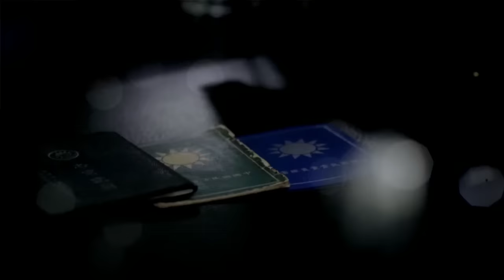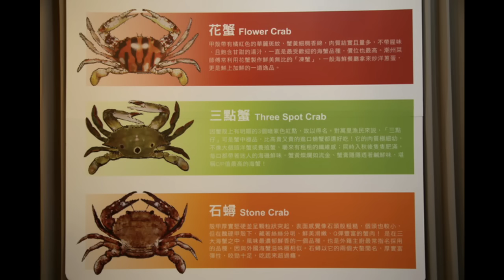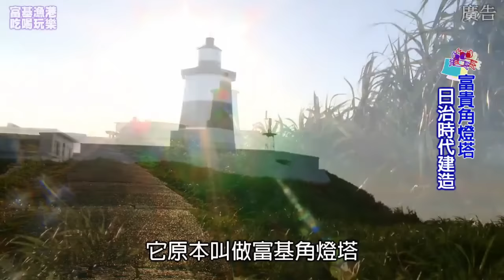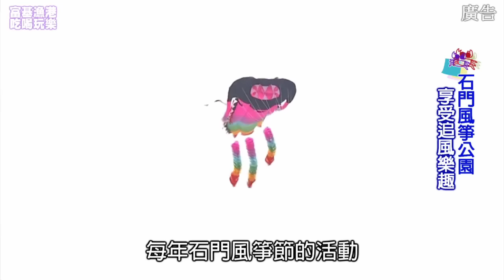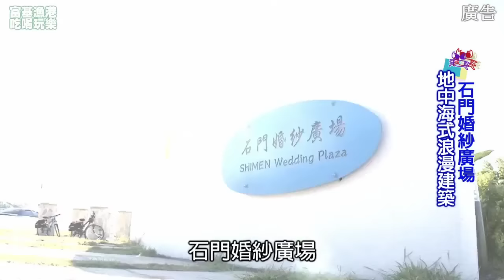四海哥哇嘎哩貢 - 秋風起、海蟹肥！邊度食當造萬里蟹 - 20160920b